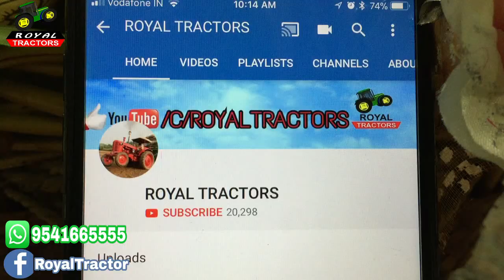John Deere 5310 Vs Swaraj 855 Tractor Tochan Haryana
John deere 5310 vs Swaraj 855 Video Upload By Royal Tractors